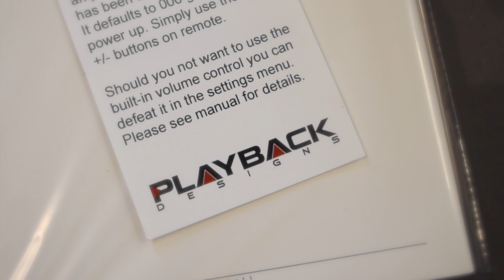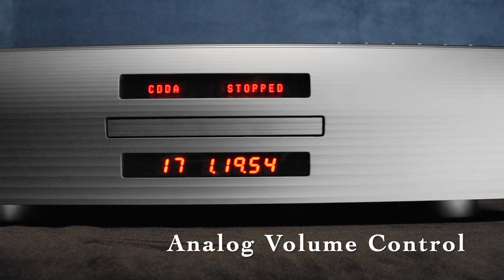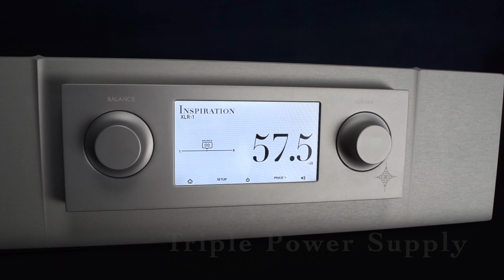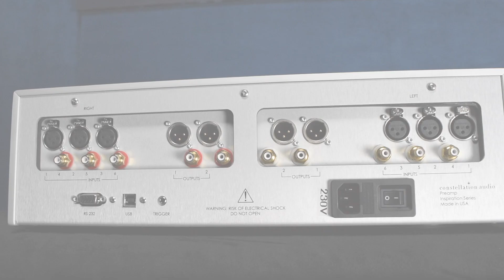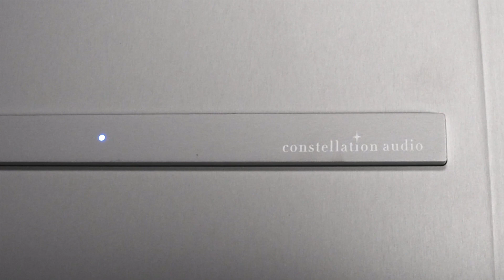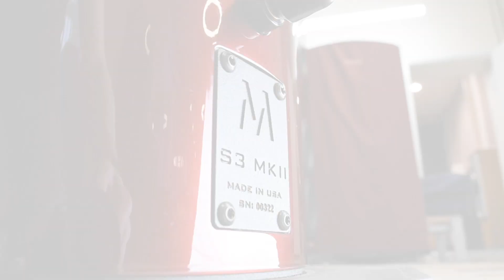Magico S3 mk2 - Constellation Audio - Playback Designs [HIGH END AUDIO]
I present to your attention a system assembled from the following components:
Magico S3 mk2
Playback Designs MPS - 8
Constellation Inspiration (Preamp 1.0 - Mono 1.0)

The sound of the system amazes with its musicality, the highest resolution in the high frequency range, as well as deep, dense, structured bass!

My Gear:
Nikon D810
Sony a7s3
Nikon 24-70mm f/2.8
DJI Ronin
Neumann
Nagra